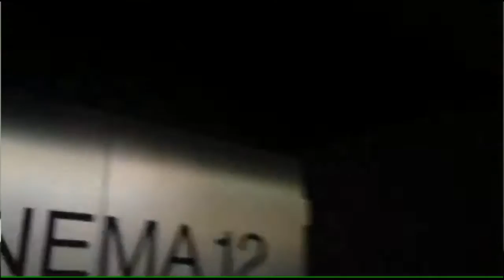Model The Way - Playground Leadership Thank You 2020 - Kelly Alexander.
Kelly Alexander of The Kelly Alexander Show, Montreal's Virgin Radio, and CJAD 800 is a great partner who helps us recognize student leaders annually at the Model The Way Honours ceremony. This year, Kelly sends this message to all of our student leaders.